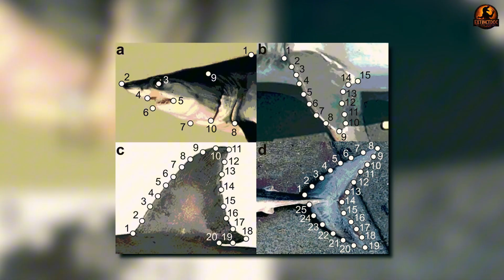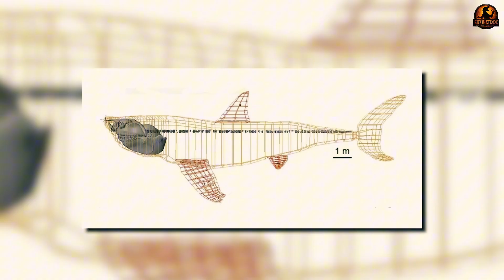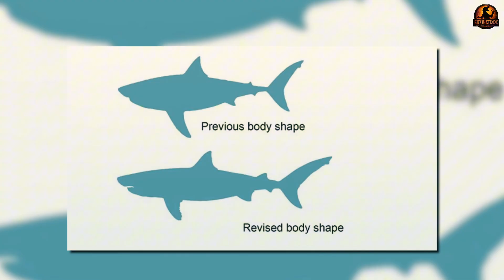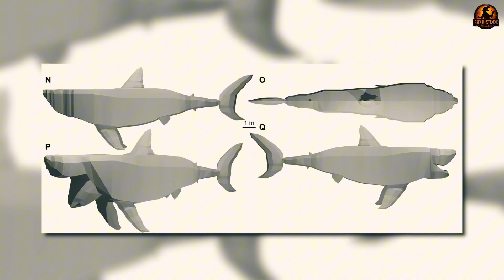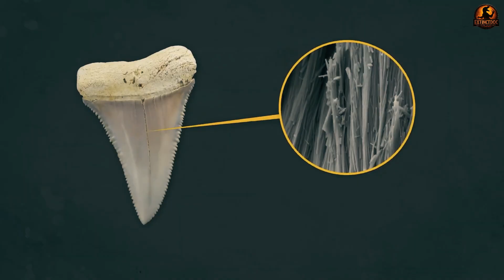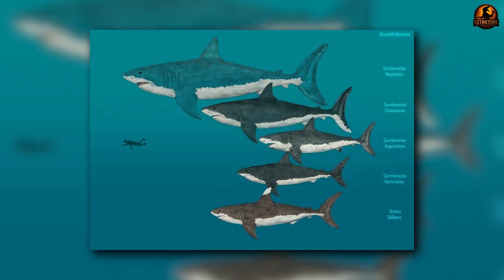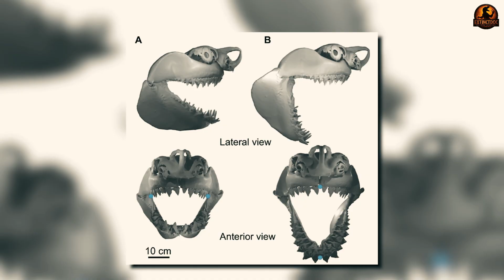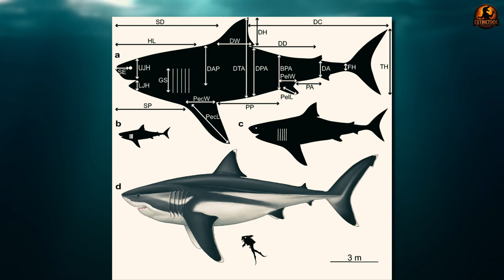The Great White’s Ancestor That Challenged Megalodon | Cosmopolitodus Documentary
🦈 The Great White’s Ancestor That Challenged Megalodon

The speed demon of the miocene. The Broad-toothed mako is a remarkable prehistoric shark in the history of evolution. Recent fossil discoveries from ancient oceans reveal its extraordinary adaptability and hunting strategies. This journey of shark evolution shows how the Broad-toothed mako became a legend. Discover more about prehistoric sharks through rare fossil discoveries, where ancient oceans have guarded the secrets of shark evolution for millions of years.